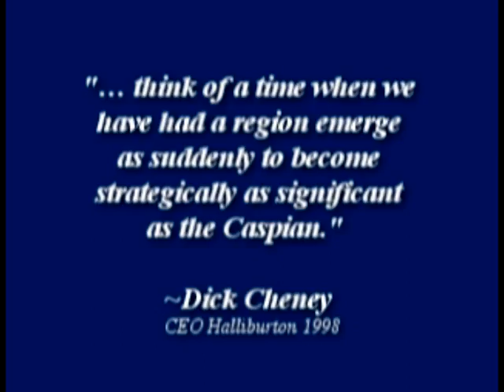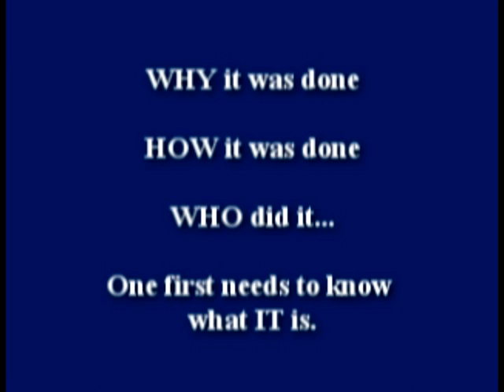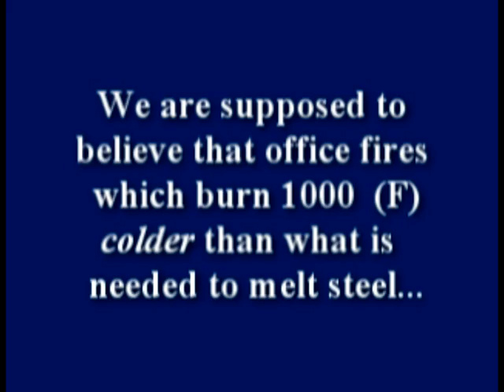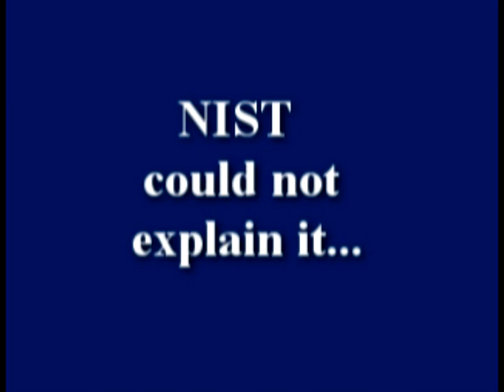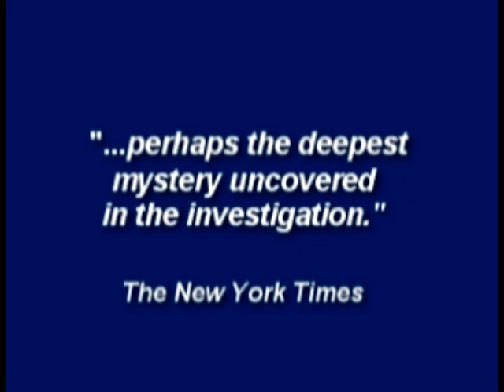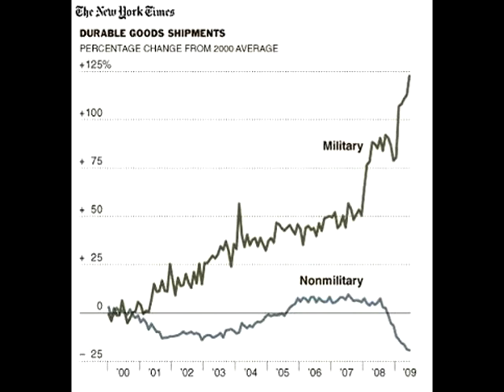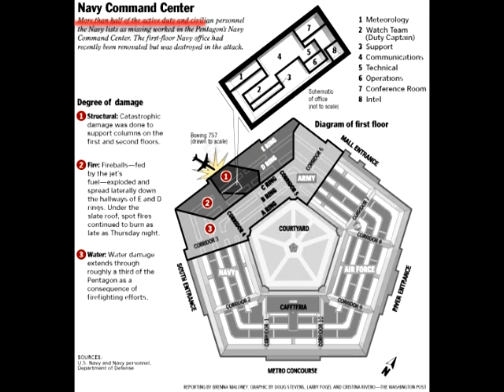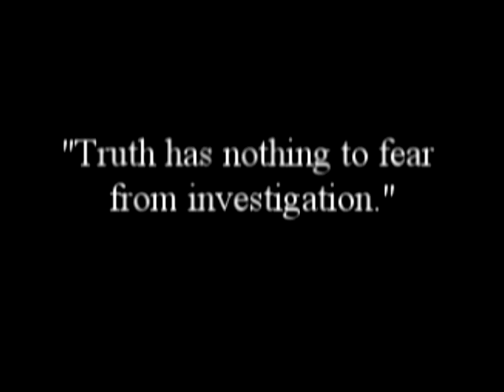9/11 Experiments: Eliminate the Impossible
YouTube posted a link to the official 9/11 story that you can use to contrast with the evidence highlighted in this video then decide for yourself if the official story addressed the issue  using the scientific method.   Because when you have eliminated the impossible, whatever remains, however improbable, must be the truth.